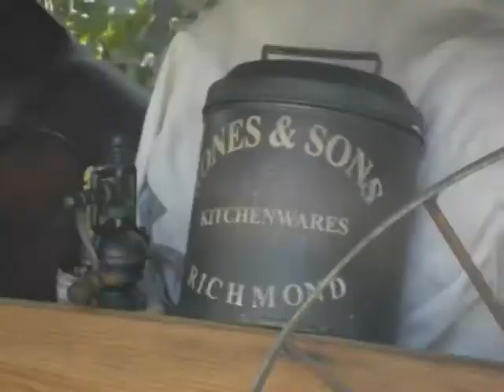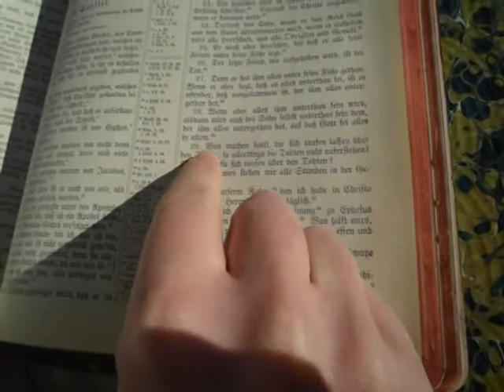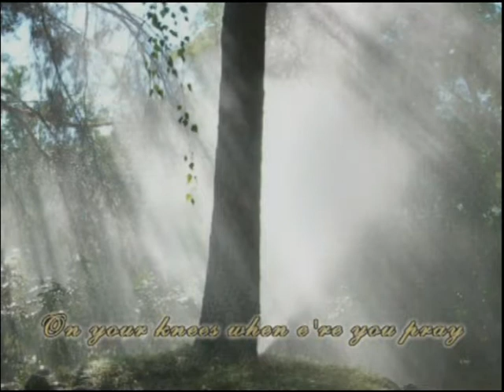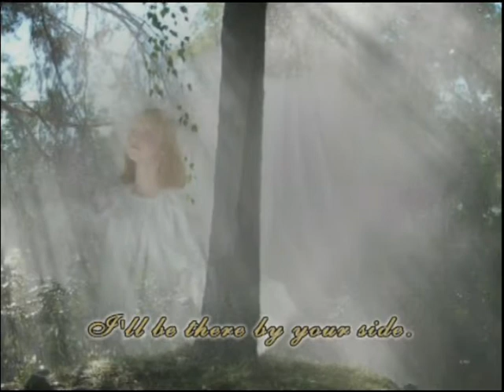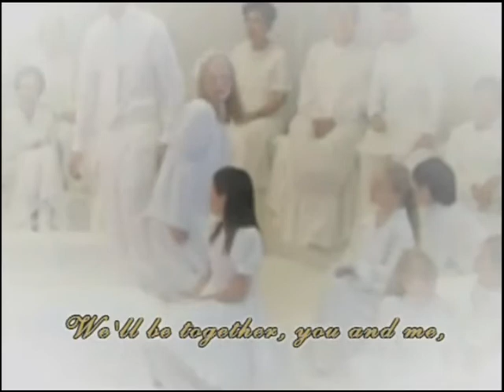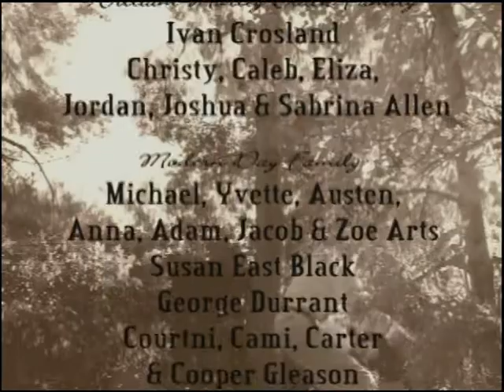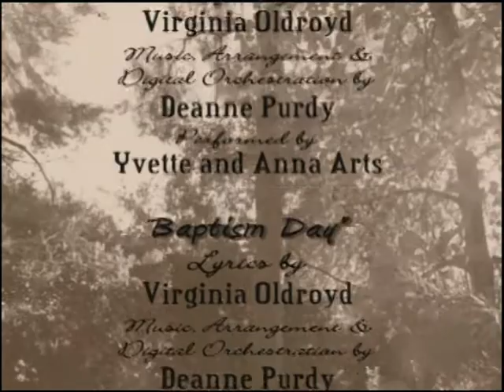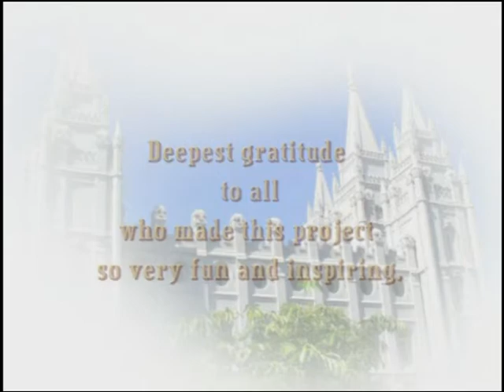Don't Forget About Me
A fun and inspiring family film that shows how family history is like a game of hide-and-seek.  Script by Virginia Oldroyd. Music by Deanne Purdy and Merrill Jenson. Directed and produced in Pleasant View 1st Ward by Deanne Purdy.